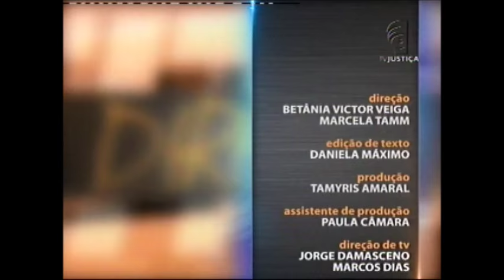Saber Direito Aula - Direito Internacional - aula 2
No curso desta semana, a livre circulação de pessoas é estudada sob o prisma do turismo. O professor convidado, Rui Badaró – mestre em Direito Internacional –, discute os movimentos migratórios, a liberdade de circulação de pessoas no âmbito internacional, vistos e passaportes e o Código Mundial de Ética do Turismo. Leia a íntegra da sinopse